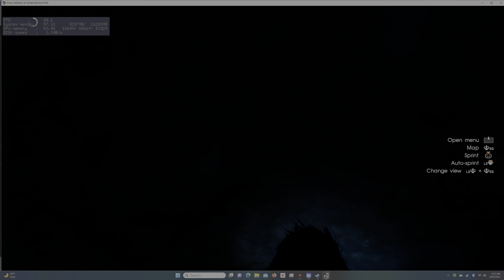FINAL FANTASY XV WINDOWS EDITION Chapter 3 The Open World The Sword in the Waterfall 6 Steam 4K 60